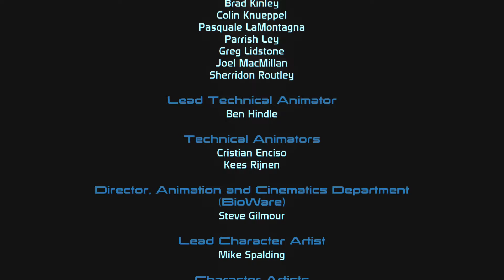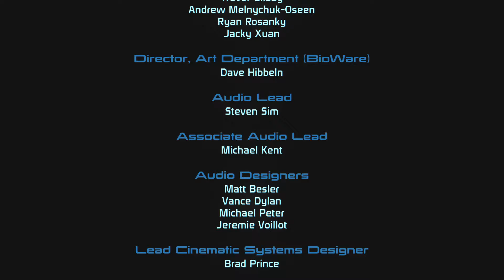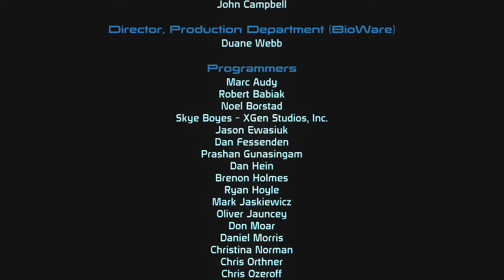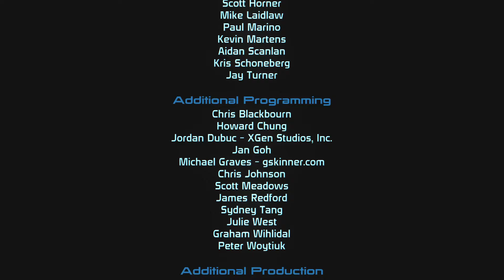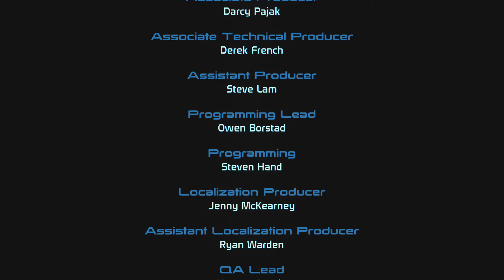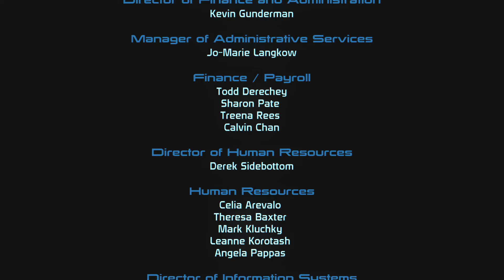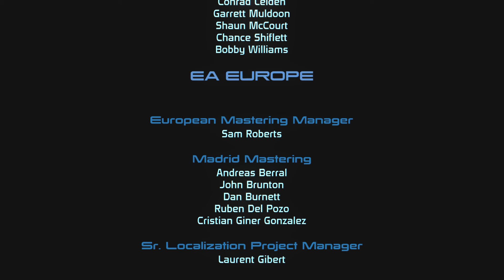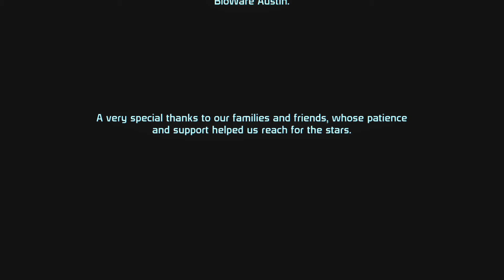Let's Play Mass Effect - Credits